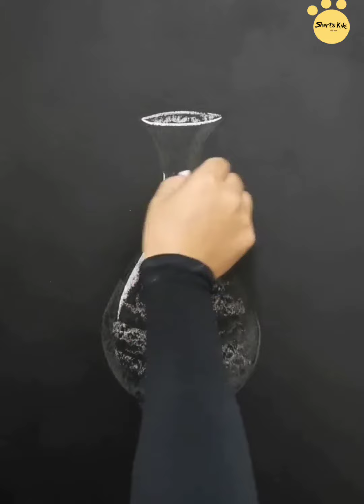[Drawing] Vẽ chân dung | portrait #1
Drawing] Vẽ chân dung  | portrait

© Bản quyền thuộc về Shorts Pipi